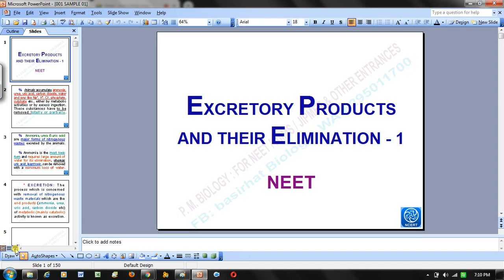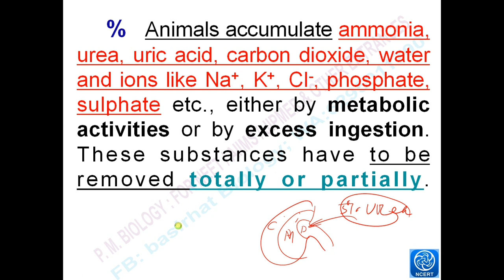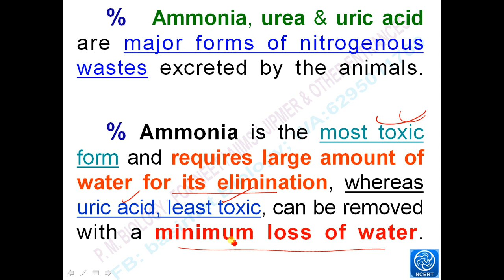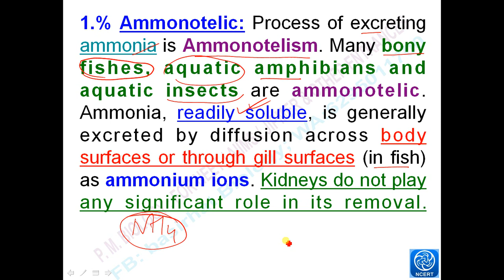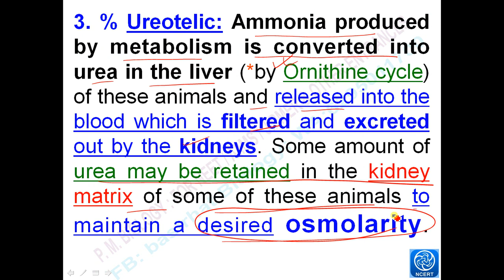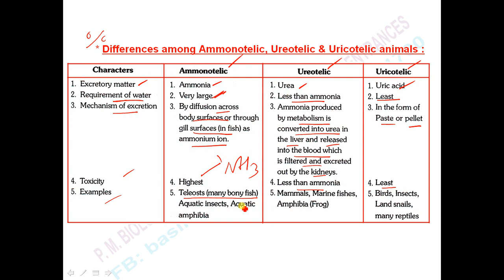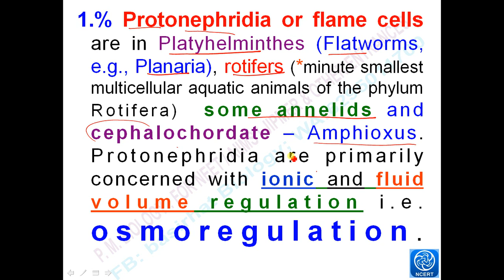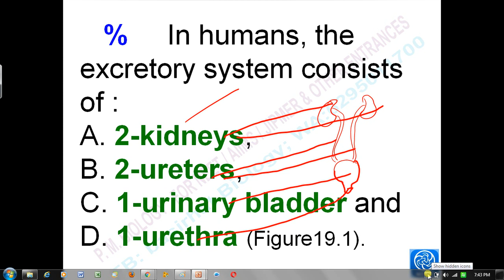EXCRETORY PRODUCTS AND THEIR ELIMINATION Part 1